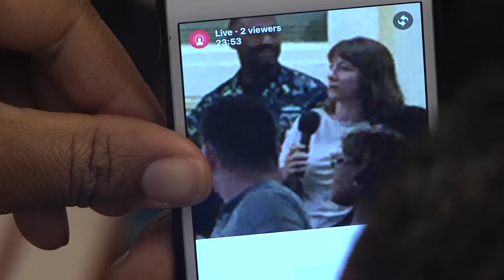Liberty and Alcohol Restrictions Town Hall Meeting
The Fleet Activities Yokosuka community discusses the recent incidents involving Sailors adverse behaviors in Japan. Petty Officer Brian M. Brooks says this was a chance to learn more about the situation and how to move forward.